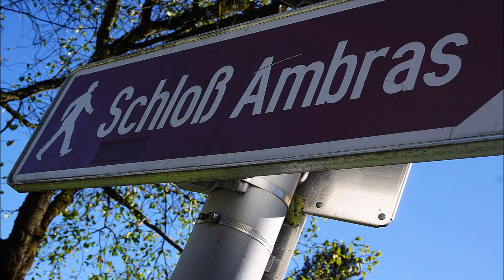Sonnenaufgang im Ambraser Schloßpark - Herbert Film.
Videobearbeitung: Herbert Edenhauser sen